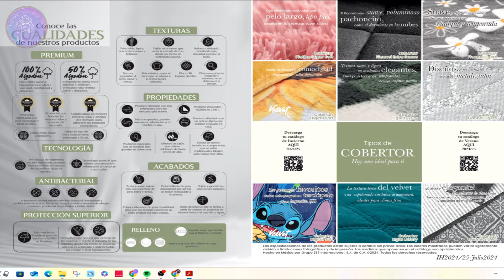❄️INTIMA HOGAR Invierno 2024 2025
🌸Hola Hermos@s hoy traemos para ti, el catalago ❄️INTIMA HOGAR Invierno 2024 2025✔️Valido del 30 de septiembre al 17 de noviembre 2024